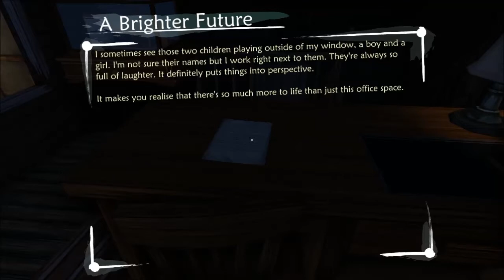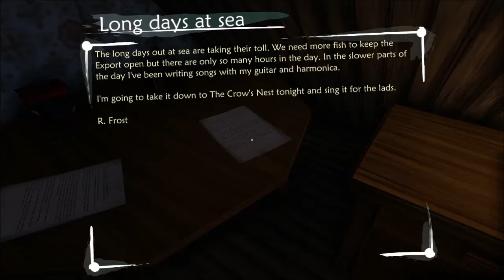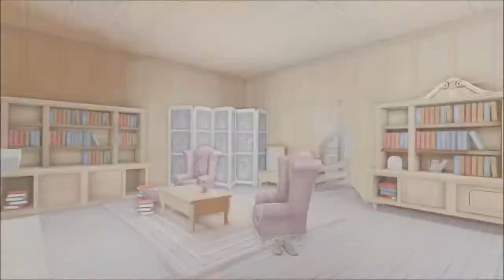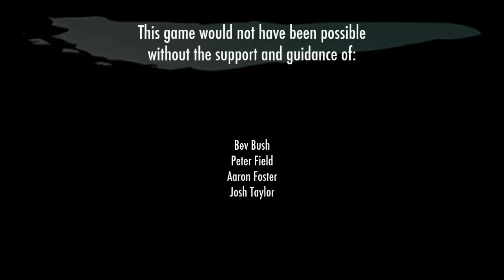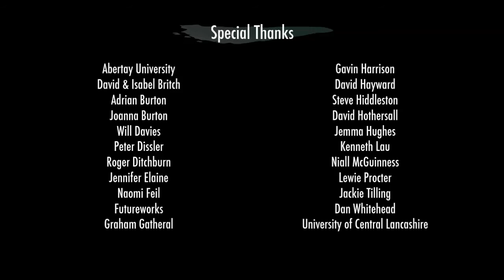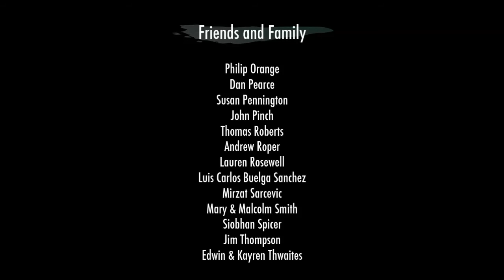Scoop's Let's Play - Ether One - Ep.08 - The Home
Hello!

At it's core it is a First-person adventure game into the depths of a persons mind. Looking for puzzles? This might just be the place!

Special thanks to FRAPS For the software! :D